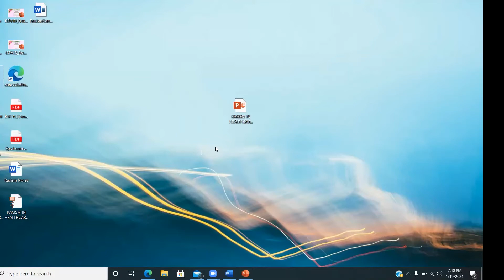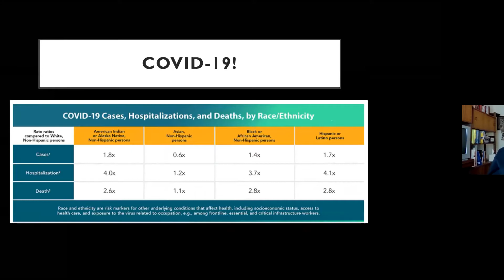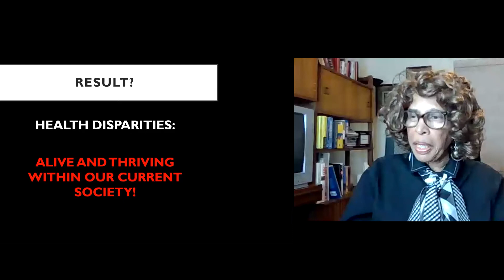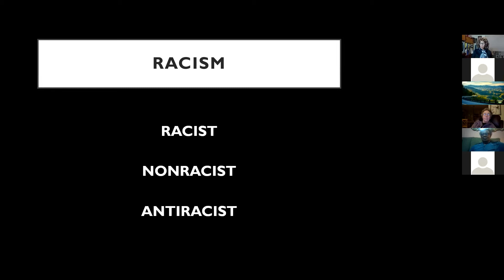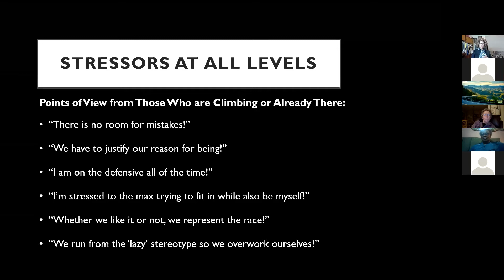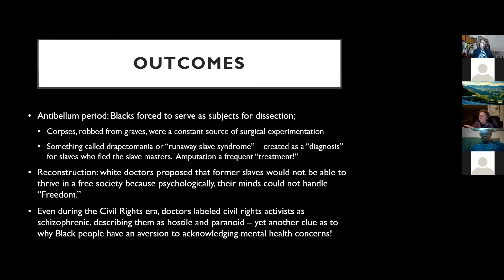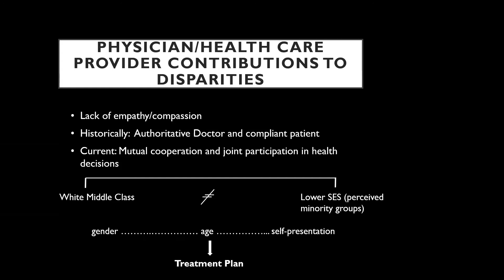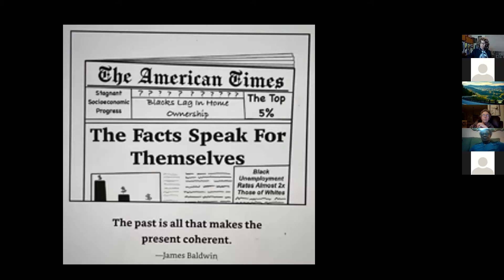Racism in Healthcare: The Haves and Have Nots - Dr. Cynthia Hughes Harris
Participate in Chan meditation events and learn about our long (5-day and 7-day) in-person meditation retreats.

Engaging Racism: Conversations for Change
January 19, 2020
7:30pm - 9:00pm